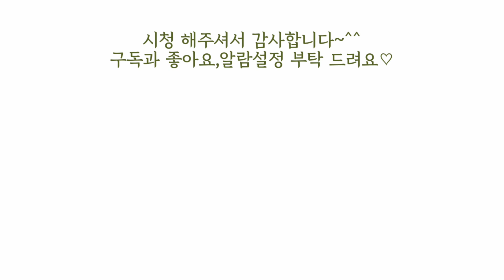랜선집투어 전원주택/이사갈집 미리보기/주택살기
양평에 구입한 땅이있어 집을 짓기로했다가 보류하고 일단 다음주 이사를 앞두고 이사갈집을 둘러봤어요
계획이 변경되어 아쉽지만 그래도 아파트 생활을 벗어나 전원주택에서의 생활이 설레고 기대됩니다~
주택살이의 단점을 주변에서 많이들 말씀주셨는데 장점위주로 생각하며 살려구요~조금씩 변화해가는 공간의 모습, 양평에서 펼쳐지는 좌충우돌 귀촌일기를  영상으로 담아볼 예정이에에요~많은 시청 부탁드려요~^^